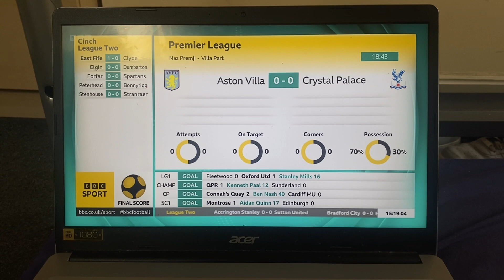BBC Final Score - Saturday 16th September 2023